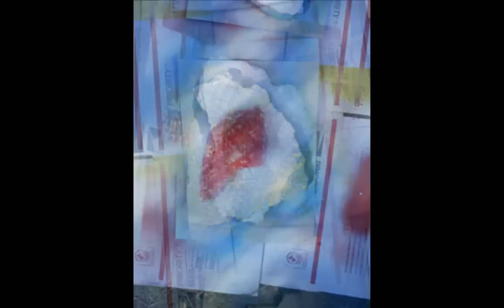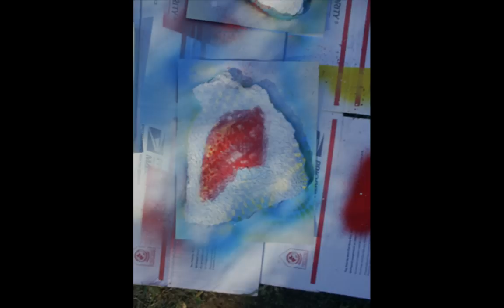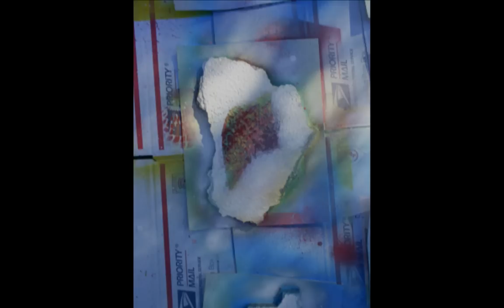Robert A. Johnson ~ Inner Work 01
from Journey Into Wholeness Conference 1981
Audio here is my cassette + Twilight Dub Circus and Swans and Spacemen 3 and Can